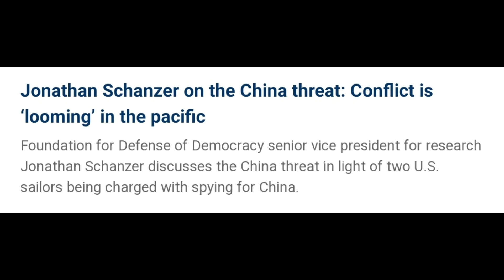RED ALERT! China & Russia to close within Striking Distance of USA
China and Russia are being aggressive together, as they enter to close to the alutiican Islands near Alaska. USN responds and escorts them
LIVESTREAM TONIGHT MORE DETAILS